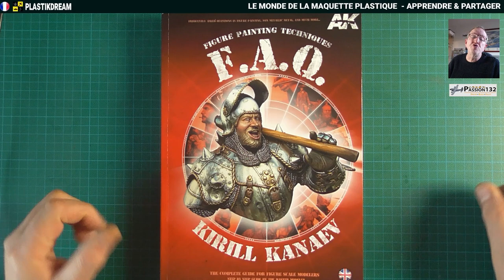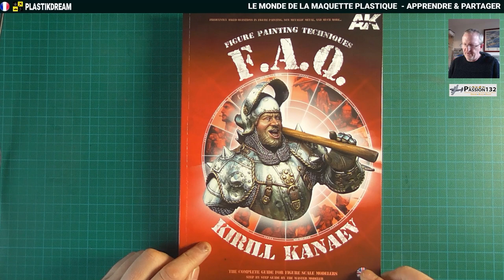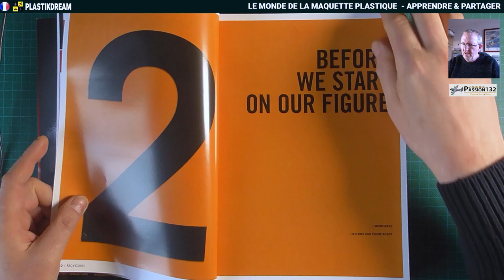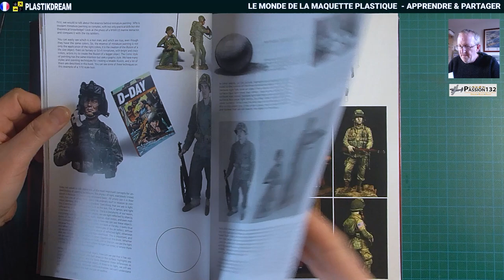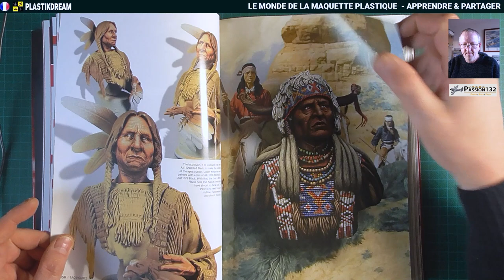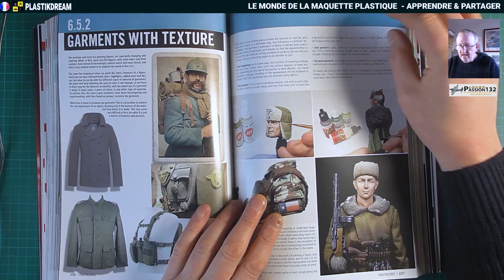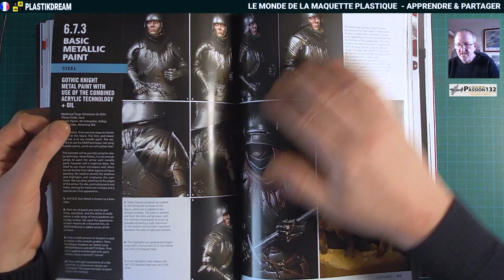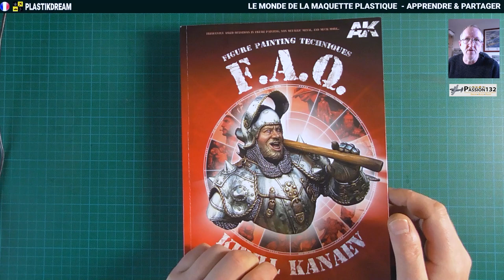📑 Plastikdream maquette : Revue FAQ AK Figures Painting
👉 Un superbe ouvrage !